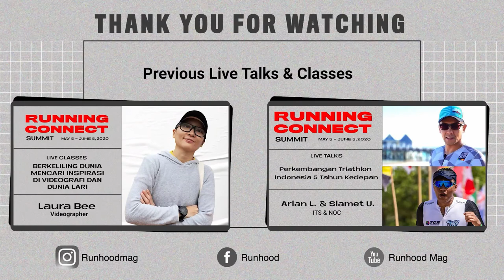Cerita Inspirasi Dibalik Fotografi Olahraga | Running Connect Summit 2020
Pernah dengar pepatah, 'a picture is worth a thousand words'?
Words atau kata-kata yang menjadi sebuah cerita ini bukan saja bisa datang dari objeknya, tapi juga fotografer dan kameranya. Tak terkecuali di dunia fotografi olahraga.

Empat fotografer andalan Runhood akan berbagi kisahnya dalam Live Talks kali ini. Don't miss it!

Runhood Mag tempatnya informasi dunia olahraga khusunya berita Lari untuk pelari indonesia, memahas tentang tips latihan lari berita lari serta review peralatan lari seperti review sepatu lari , jam tangan lari , pakaian lari dan masih banyak lagi.  Selain itu Runhood juga menghadirkan kisah inspiratif dari dunia lari yang viral Mulai dari kisah pelari sampai dengan acara lari atau lomba lari marathon